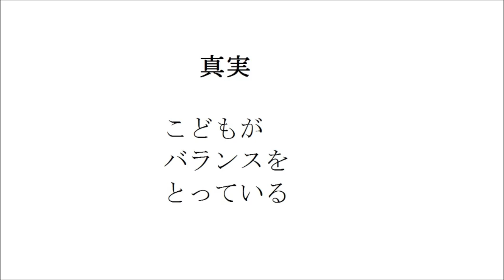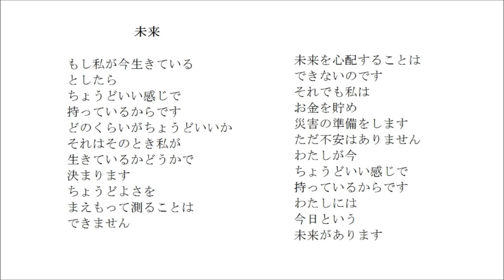宣言 （詩 絵画 フルート 即興音楽 Japanese）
私は茨城県の阿見町に住んでいますが、先日ガイガーカウンターを1日だけレンタルして8時間くらいかけてあらゆるところを計測しました。
阿見町は3月11日以前の自然放射線の平常値が毎時0.06マイクロシーベルトです。
現在屋外は0.25マイクロシーベルト。木造の屋内は0.14マイクロシーベルト。水道水、空気中には原発から来た放射能はありません。ほとんどが地面に強く吸着しているようです。
気をつけるのは食べ物だけです。1キロ当たり15ベクレル以下の食品だけを食べるようにすれば2011年9月20日現在の状況が続いたとしても、原発による過剰被曝は、3月12日以前の規制値年間1ミリシーベルトを超えることはぎりぎりありません。
少なくとも我が家は安全宣言を出すことができます。
詳しく知りたい方はこちらを見てください。